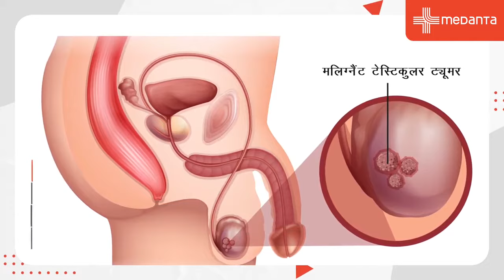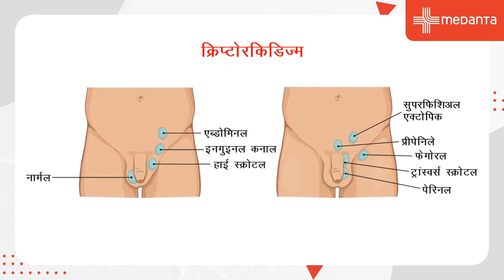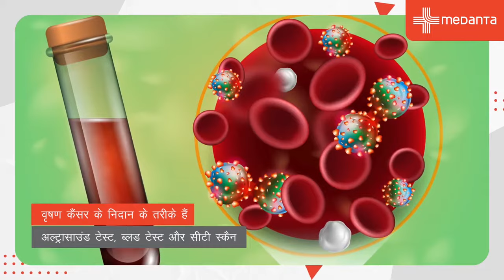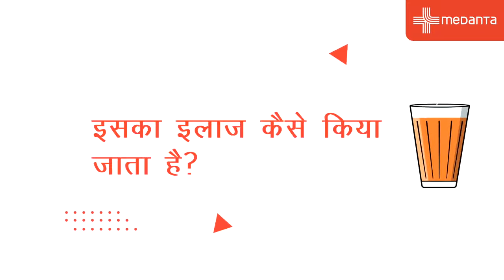Testicular Cancer: Causes, Symptoms, Diagnosis, and Treatment | Dr. Puneet Ahluwalia | Medanta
Testicular cancer is a type of cancer that affects younger males, usually under the age of 40, and is a situation where there’s an uncontrolled rise in the number of carcinogenic cells in the testicles. Keep watching to find out about the various causes and symptoms of testicular cancer there are and how they can be diagnosed and treated.